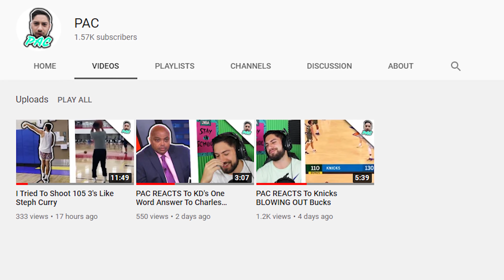7 Players Who DESERVE To Be In The 90 Ovr Club NBA 2K21 NEXT GEN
In this video I talk about the players I expect to be a 90 ovr in the next roster update in NBA 2K21